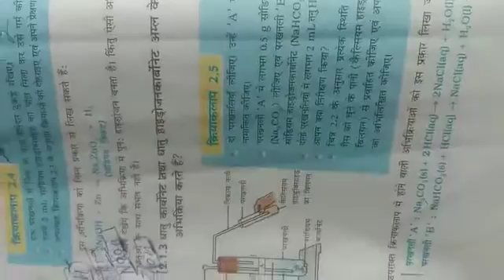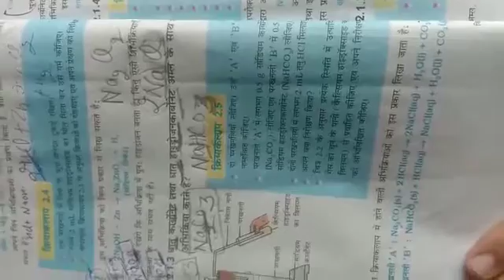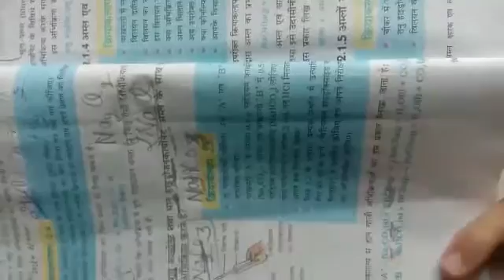अम्ल, क्षारक एवं लवण